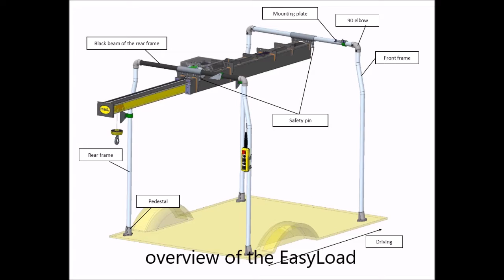Easy Load Install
This easy load system stands out against all other loading systems. Using the electrically powered extending boom you can easily lift up to 1,200 lbs into your vehicle with the push of a button. No other equipment is required.